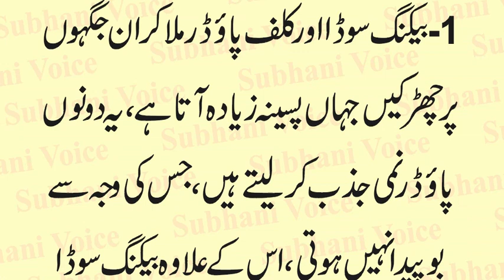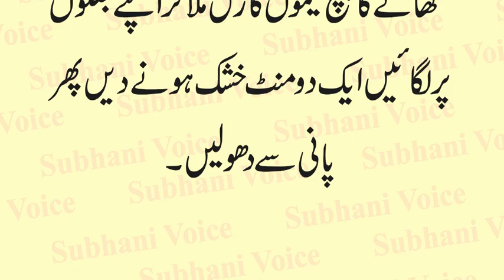Treatment of Body Odor in Urdu | Paseena ki Badbo ka ilaj | How To Get Ride Body Odor | Health Tips